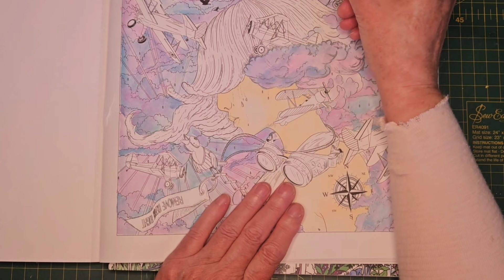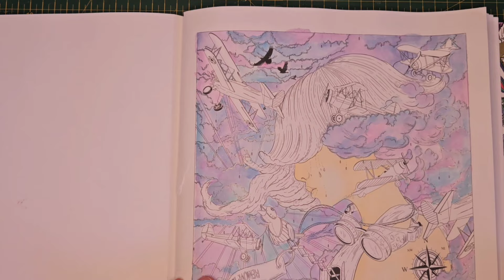Mythographic - Dream Weaver by Alessandra Fusi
Hello everyone. I have finally started fiilming again.  It has been so humid lately.  I hope you enjoy this colouring.  Mainly using watercolour.